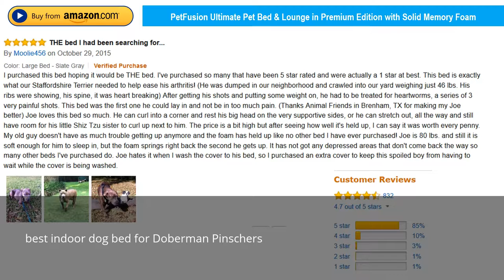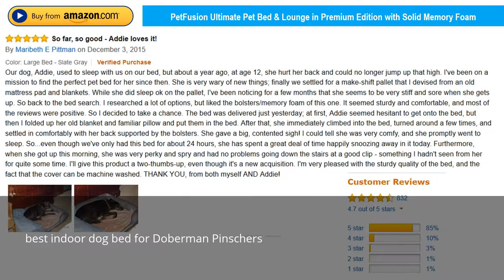best indoor dog bed for Doberman Pinschers